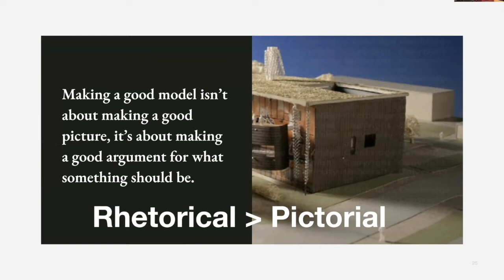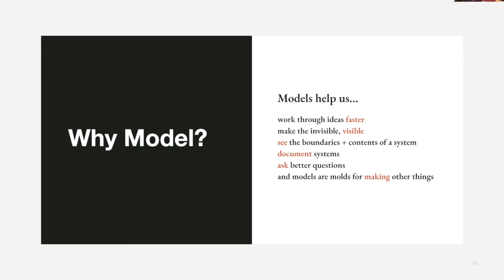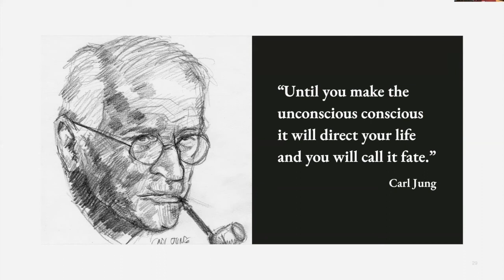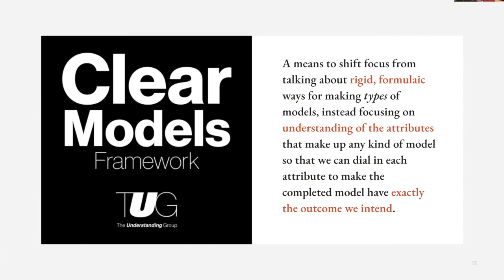So, Why Model?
In this clip from his presentation to the Milwaukee School of Engineering, Joe talks about the benefits gained from modeling and the value of having a framework to do them in.